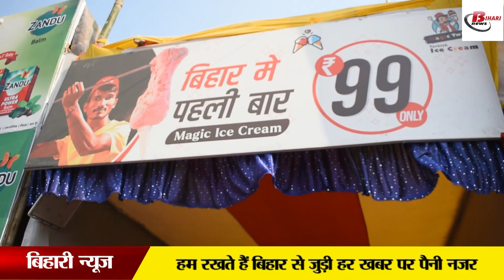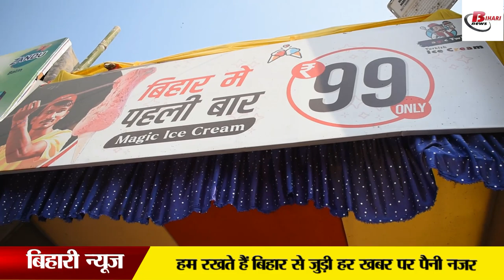बिहार में पहली बार टर्की आइसक्रीम का लेना है मजा तो आइए सोनपुर मेला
बिहार में पहली बार
टर्की आइसक्रीम का लेना है मजा तो आइए सोनपुर मेला
There are several opportunities in Turkey to introduce your palate to new and exciting flavors. Traditional Turkish ice cream is a gourmet dish to try that is widely recognized worldwide for its versatility. Compared to professionally produced ice cream in Turkey or Western countries, the flavor is vastly different. & we have found turkish icecreame vendor in sonpur mela in bihar .